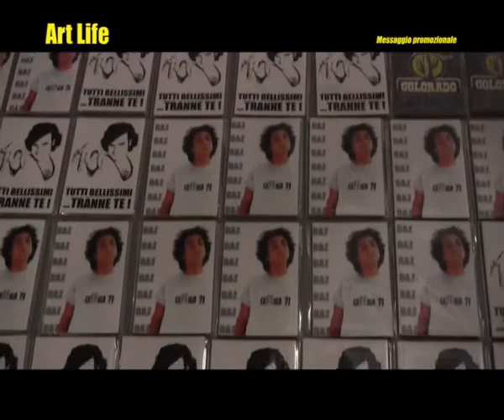Art Life - Revolutions di Marco Bazzoni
Francesca Brienza intervista per Art Life Marco Bazzoni, comico e attore in scena a Roma, al Teatro dei Satiri, dal 13 al 24 marzo, con REVOLUTIONS. Uno spettacolo completamente nuovo, fresco e ironico, che vede protagonisti sul palco tanti dei personaggi interpretati nel tempo da Marco Bazzoni, dal celebre Baz al cantante Gianni Cyano.